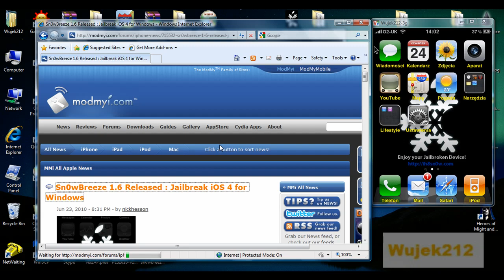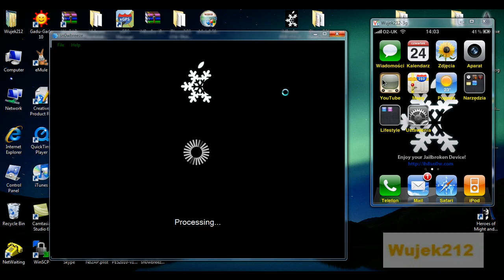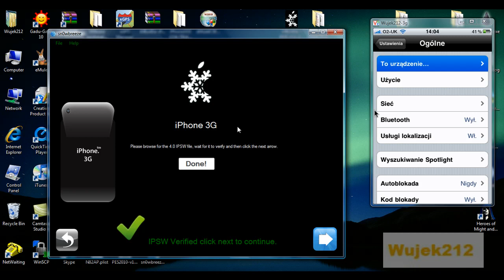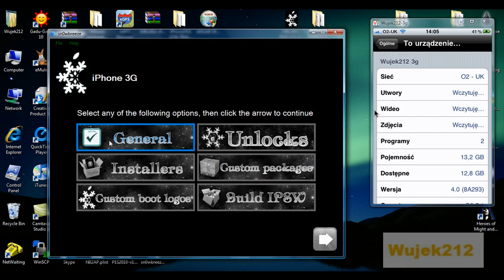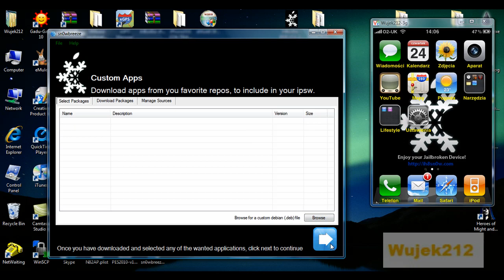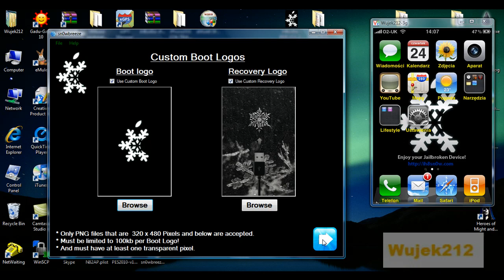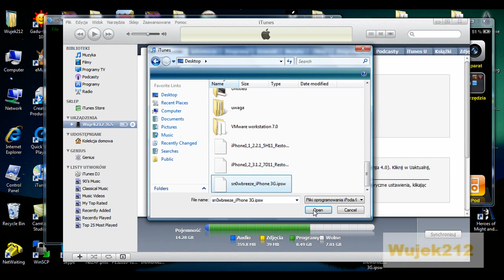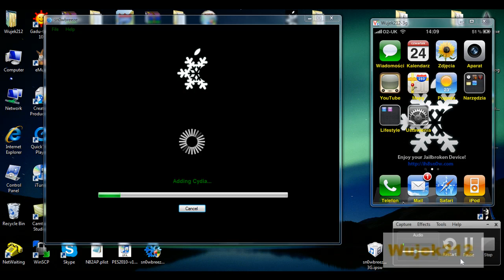Sn0wbreeze v1.6.2 dla ipod touch 2gen, iphone 3g i iphone 3gs (stary bootrom)!!!!!!